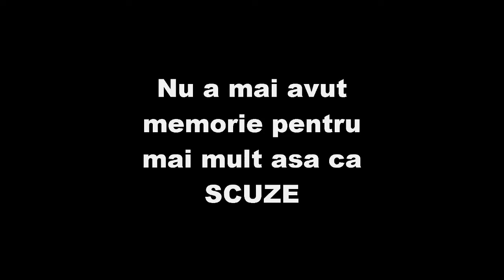Mi-am luat masina!! NoClickBait.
Skype: dany.jrr.unycu
Conditi pt :avatare, poze coperta ,thumbnail trebuie sa au calitate ,microfon bun si sa ai macar 20 subs